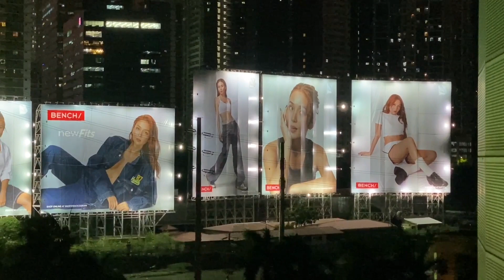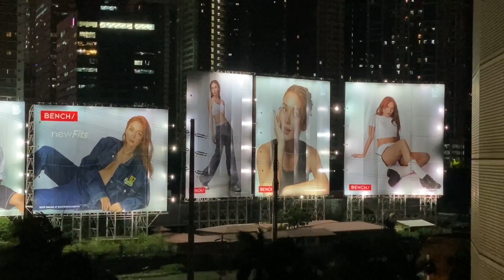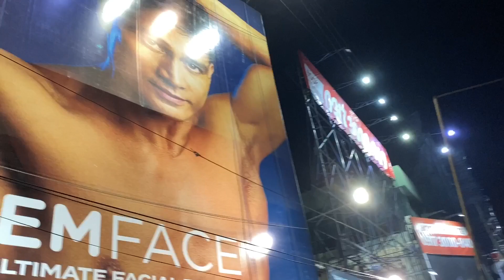GUADALUPE EDSA TO BONI AVE| KATHRYN BERNARDO BANNER SA GUADALUPE EDSA MAKATI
Iba talaga ang KATHRYN BERNARDO halos lahat ng Banner sa Guadalupe ay sa kanya.